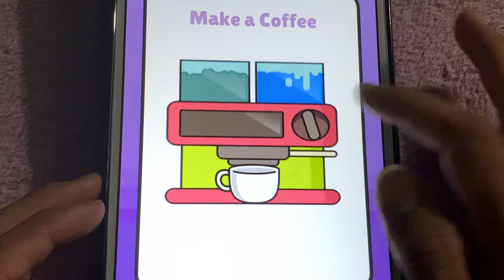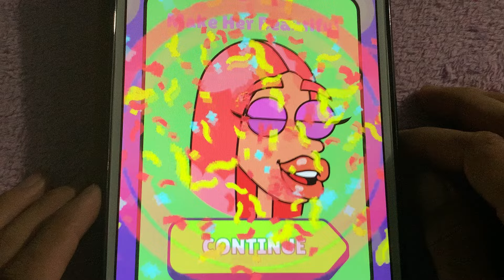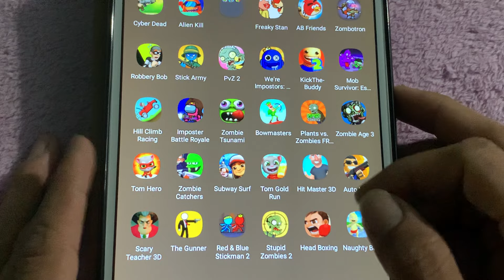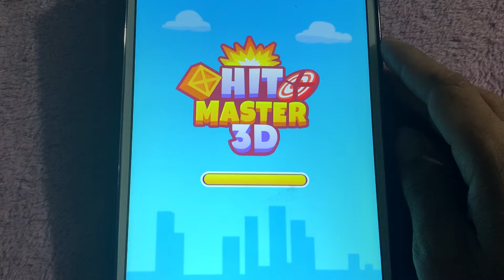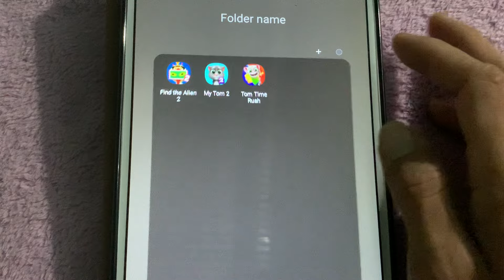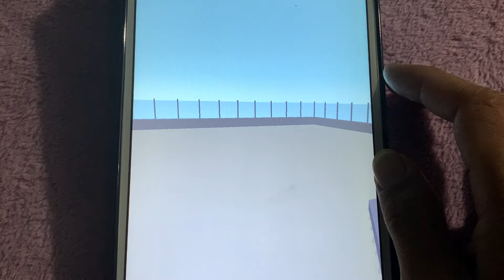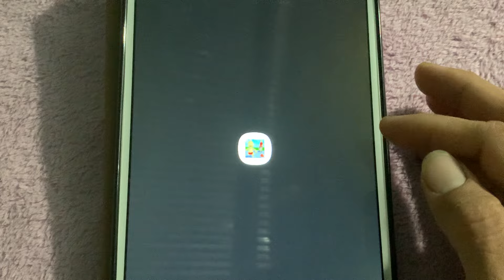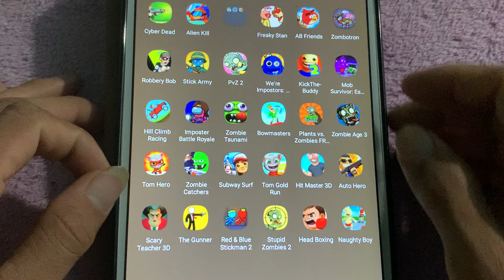Freaky Stan,Find The Alien 2,Naughty Boy,Zombie Tsunami,My Tom 2,Scary Teacher 3D,Tom Hero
Freaky Stan,Find The Alien 2,Naughty Boy,Zombie Tsunami,My Tom 2,Scary Teacher 3D,Tom Hero,Imposter Battle Royale,Hill Climb Racing